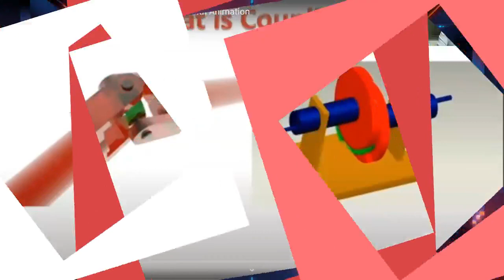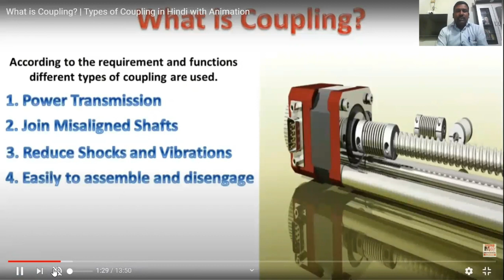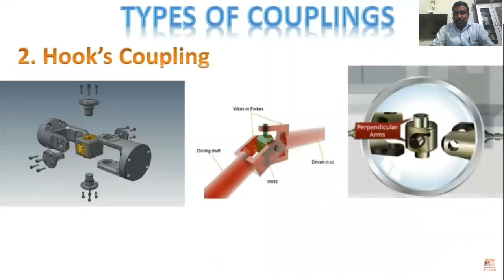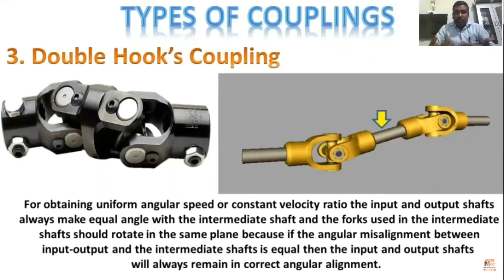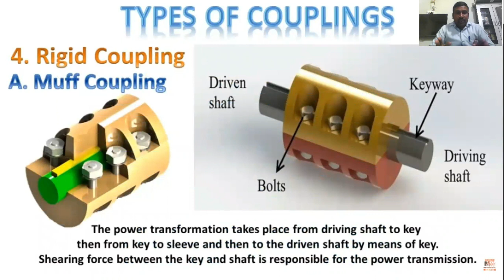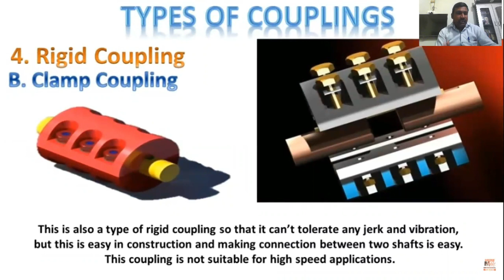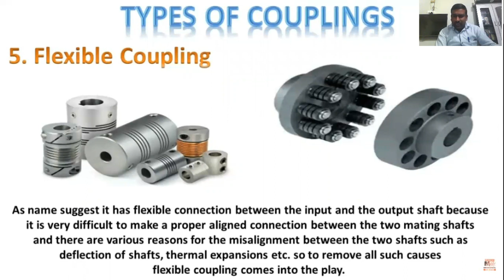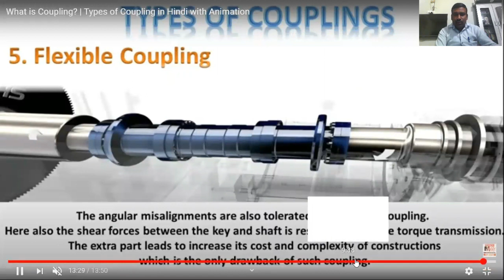TYPES OF COUPLING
Mr. Manoj Chaudhari
Craft Instructor Fitter
ITI Osmanabad